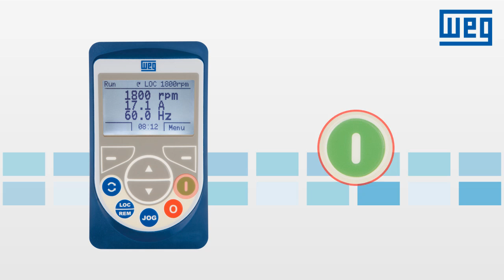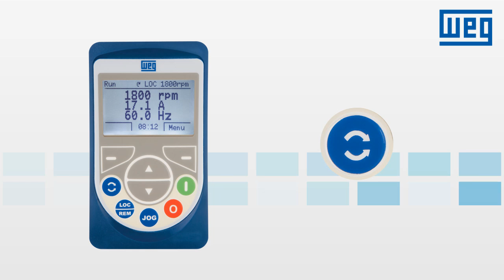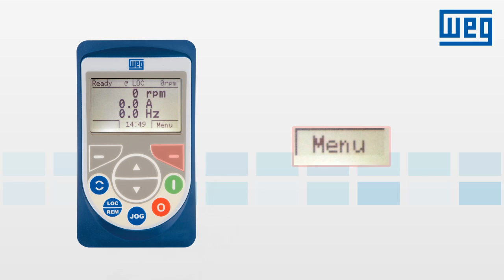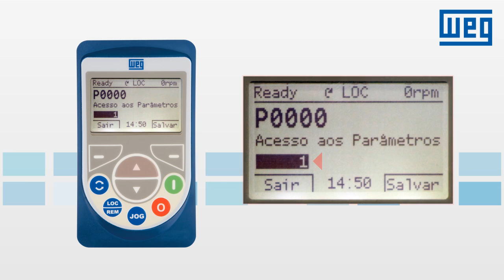Vídeo-aula: Navegação na HMI do CFW-11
É apresentado o sistema de navegação e alteração de parâmetros na HMI do inversor WEG linha CFW-11.